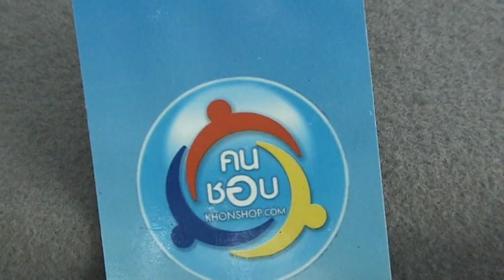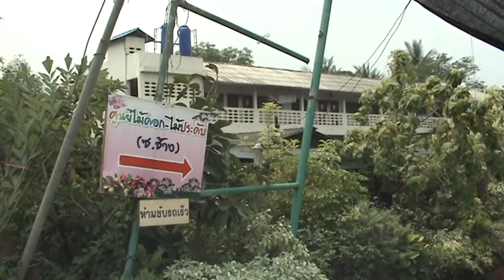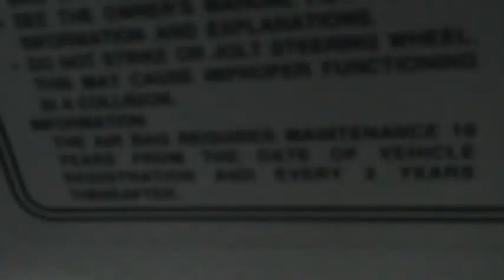ศูนย์ไม้ดอกไม้ประดับ ซอยช้าง กทม.